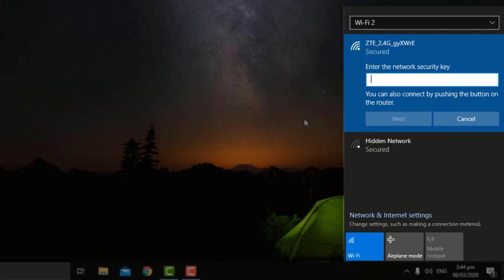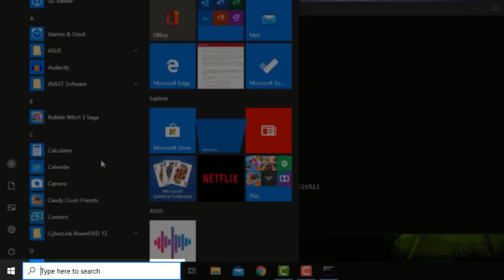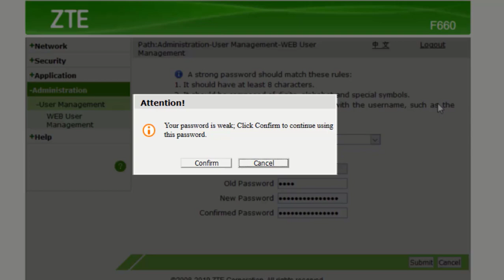CONVERGE FIBER-X TUTORIAL 1 - PAANO PALITAN ANG PASSWORD NG MODEM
Paano palitan ang default password ng ipconverge fiber-x f660 ZTE modem.

1. Una magconnect tau sa modem gamit ang wifi.
2. I-press natin ang windows key at itype ang cmd tapos i-press lang natin ang enter.
3. I-type natin ang ipconfig, may lalabas na ip-address at default gateway.
4. Magbukas tau ng browser, ang gagamitin ko is firefox, pero pde nyo gamitin ang kahit anong gusto nyo na browser.
5. Itype natin ang user sa username at password.
username: user
password: user
6. Paglogin natin i-click lang natin ang administration. Itype lang natin ang ating lumang password.
7. Ilagay nyo ang kahit anong gusto nyo na password, pero ang ideal is more than 10 characters, may uppercase, lowercase, symbol at number.
8. Iclick nyo lang ang submit. Pde nyo ng gamitin ang bagong password kapag naglogin kayo sa inyong ipconverge fiberx modem.

Huawei HG8245H
Username: root
Password: admin / adminHW

Ipconverge Fiberhome
Username: user1 / user2
Password: 12345 / user1234 / user12345

Ipconverge ZTE
Username: user
Password: user